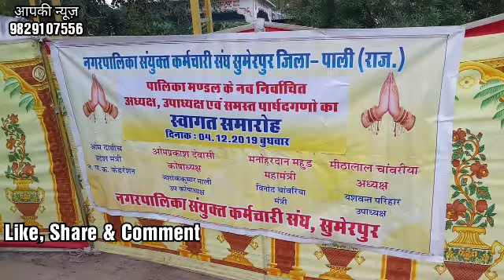नवनिर्वाचित पालिका सदस्यों का कमर्चारियों ने किया माला, साफा व शॉल ओढ़ाकर स्वागत